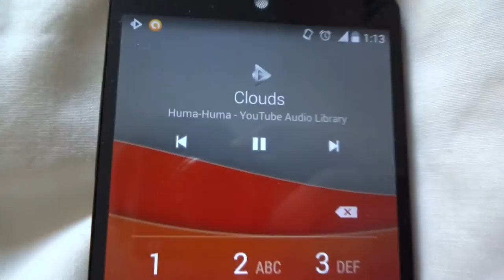Boston Acoustics A25, CA Topaz am10 - Classical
The budget powerhouses that are the Boston Acoustics A25 are here for a new series of sound tests. Also the speakers are paired with the Cambridge Audio Topaz AM10 amp, for improved sound quality.

Test track – Clouds by Huma Huma

Test settings
• Device for playback: Nexus 5
• Device media player: Rocket player
• Device volume: 100%
• Device eq setting: Flat
• Amp volume: -17dB
• Amp bass setting: 0
• Amp treble setting: 0

Boston Acoustics A25, Cambridge Audio Topaz AM10 amplifier, Van Damme studio cable, Sewell banana plugs, Pixel T80 stands, Zoom H2n and the Sony DSC- WX200